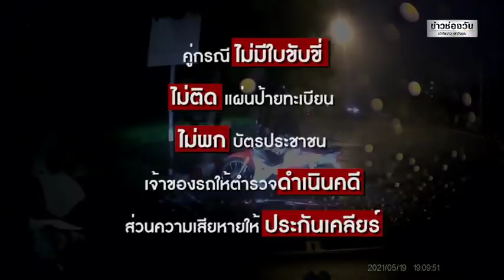เก๋งไล่ล่า ! มอเตอร์ไซค์ เฉี่ยวกระจกหัก | ข่าวช่องวัน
มอเตอร์ไซค์ ไม่ติดทะเบียน เฉี่ยวกระจกข้างรถเก๋งหัก เจ้าของรถตัดสินใจบึ่งไล่ตาม ก่อนจนมุมในที่สุด